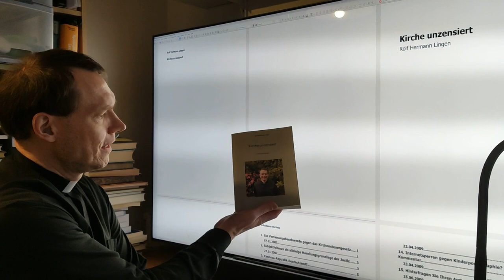Buchvorstellung Kirche unzensiert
Kurzer Hinweis auf das neue Buch mit Pressemitteilungen